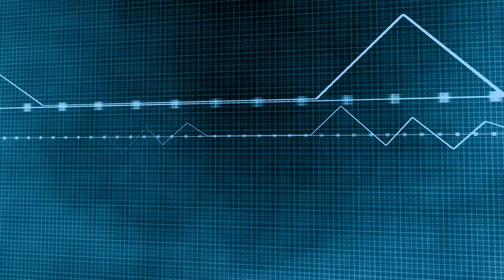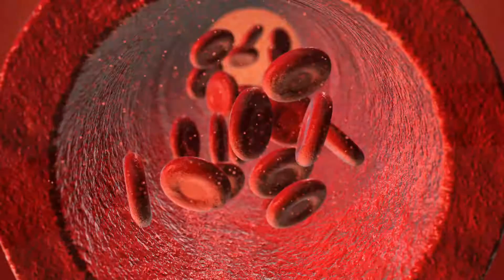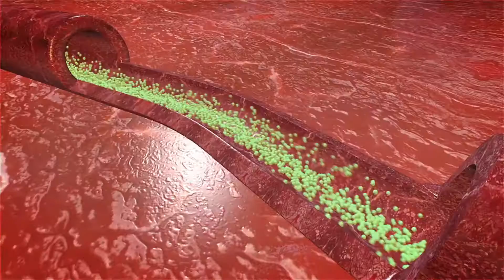Little Steve-O - Room 6132 (Official Music Video)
"Room 6132"   by Little Steve-O

Copyright(c) Little Steve-O (Steven V Fine)